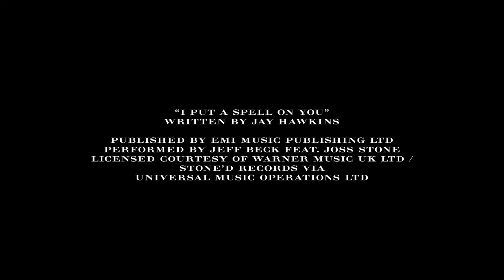BURBERRY - My Burberry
La Pub TV du nouveau parfum féminin Burberry incarné par les mannequins britanniques Kate Moss et Cara Delevingne pour My Burberry.